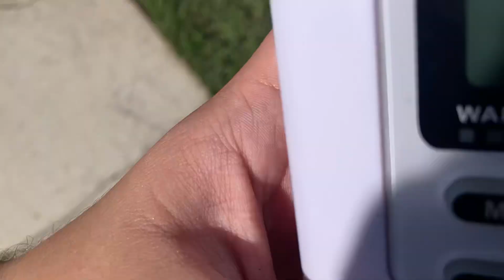Severe Thunderstorm Warning On WXJ70 - 6/27/24 (EAS #2026)